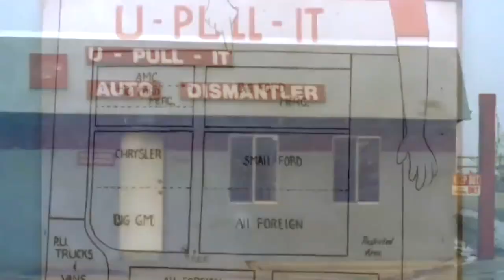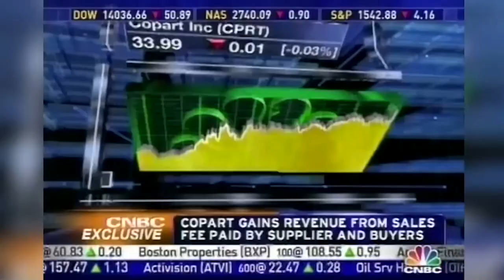A Brief Look at Copart, the Online Vehicle Auction Company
Copart is an online salvage and clean title vehicle auction company. With over 125,000 vehicles available daily and over 750,000 Members online, Copart is the leading name in online vehicle auctions.

Start bidding and buying in Copart's online auctions by registering to become a Copart Member. You can register today for free by going